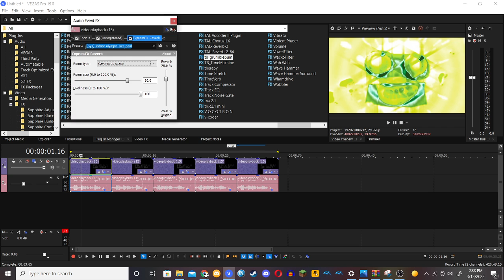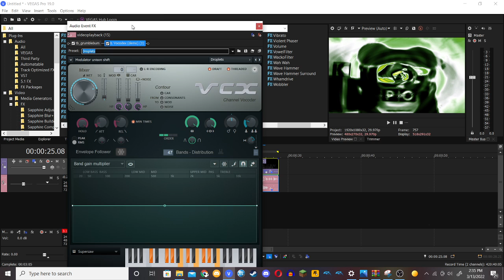How to make 5 New St Patrick Day Audio Effects